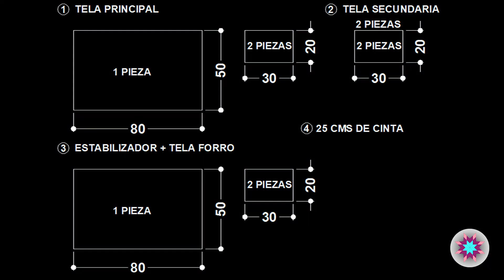Cómo HACER 1 FUNDA para la MÁQUINA DE COSER | con BOLSILLOS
Un proyecto útil y sirve para proteger nuestra máquina de coser.
Sin patrones, puedes coser en una tarde esta funda con nuestro paso a paso.
Usa estabilizador si quieres que quede con cuerpo ¡¡te quedará genial!!
Este proyecto de funda es muy práctico, además muy sencillo y fácil de hacer.
El material que vamos a necesitar es: telas, estabilizador y una cinta de mochila.
En el vídeo, además de la explicación de cómo hacerlo paso a paso,  encontrarás las medidas que necesitas.

Para descargar o imprimir el patrón gratis, debes hacer clic en este enlace
No lleva patrón.

KIT PERSONALIZADOS: Si deseas un kit con todo el material que necesitas para realizar este tutorial o cualquier otro, pincha en este enlace y rellena el formulario.

También puedes seguirnos, y no perderte nada de lo que hacemos en Entremanos en:

Nuestra tienda física está en Lanzarote en C/Triana nº46, Arrecife

Entremanos es un canal de DIY, hazlo tú mismo de costura creativa y patchwork, ¡siempre usando telas preciosas!
Te ayudamos con nuestros tutoriales, donde te enseñamos paso a paso a realizar proyectos de costura desde cero.

¡Aprende a coser con nosotros!

Muchas gracias.